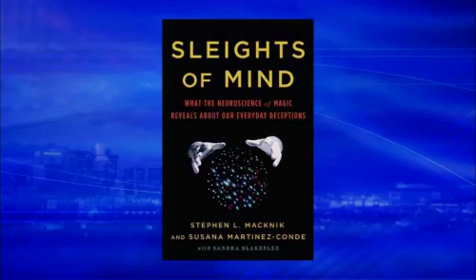PBS Horizon: "The Science of Magic"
Magic Tony joins Drs. Stephen Macknik & Susana Martinez-Conde on PBS Horizon for a segment on "The Science of Magic."